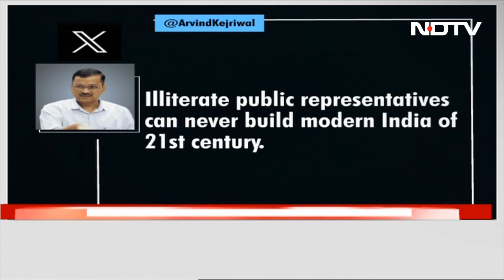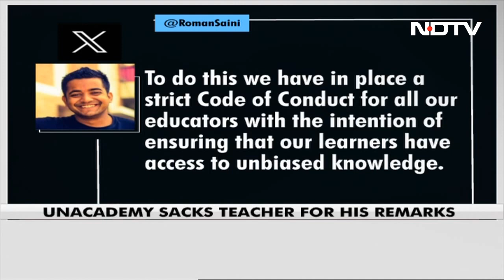Tutor Fired Over "Vote For Educated" Remark, Arvind Kejriwal Responds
Delhi Chief Minister Arvind Kejriwal on Thursday questioned ed-tech platform Unacademy's decision to terminate the employment of one of its tutors for urging students to vote for "educated candidates" in elections.